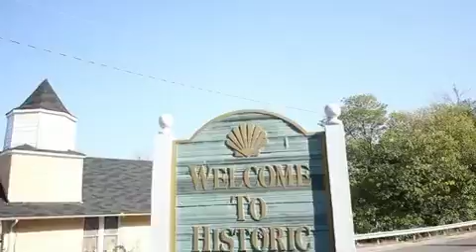12705 Gordon Blvd 32, Woodbridge VA 22192